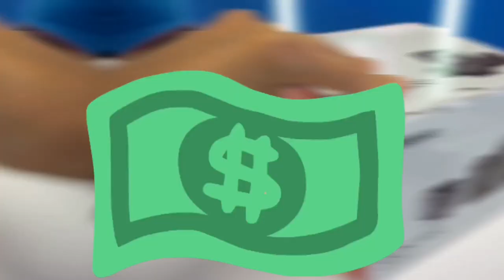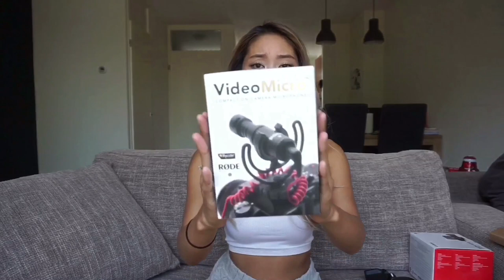I BOUGHT A NEW CAMERA! 📷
I upgradedddd, watch the video in HD to find out which camera I bought 😊😚